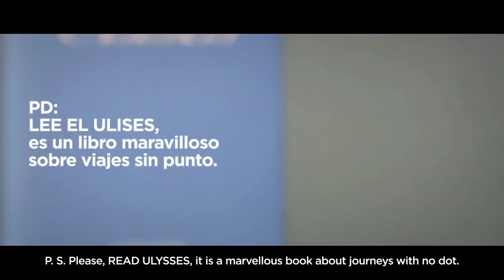Spot Ecoedición 'El Ulises'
En este spot emplean el libro de Joyce para promover una compra responsable de libros cuya distribución no suponga un alto consumo de recursos, como por ejemplo, en el transporte.
Finalmente, promueven la lectura de 'El Ulises', un libro sobre antihéroes que necesitan sólo un día de sus vidas para mostrar la esencia de la condición humana.